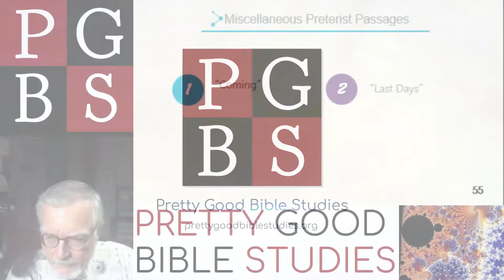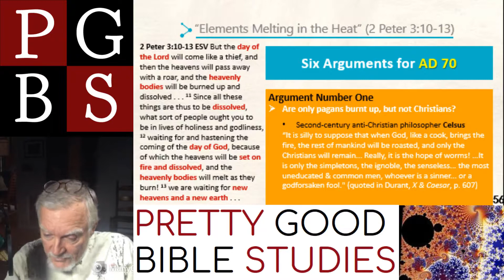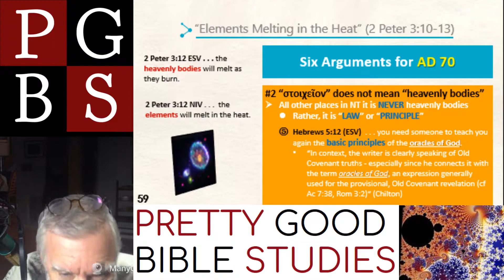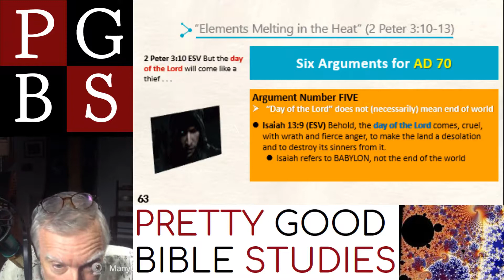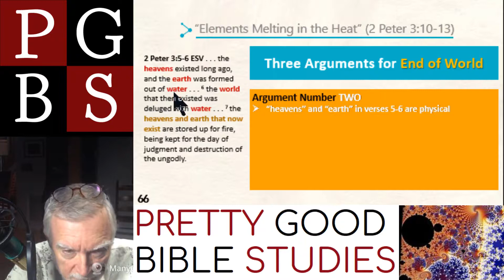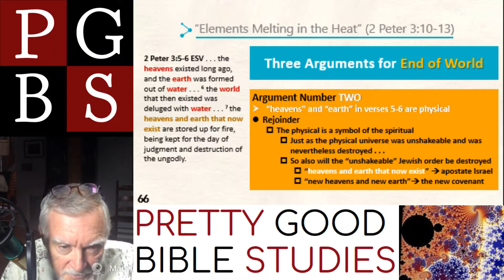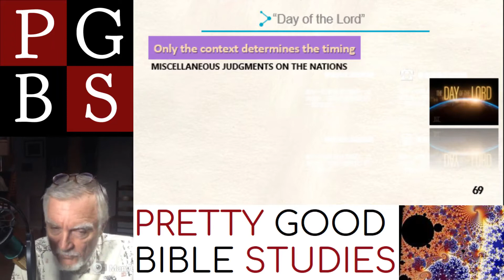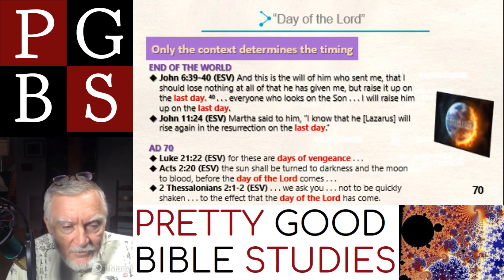Preterist Potpourri 04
Did Peter (2 Peter 3:11-13) teach that the world would end in a blaze of fire? Does "Day of the Lord" always mean judgment at the end of the world?